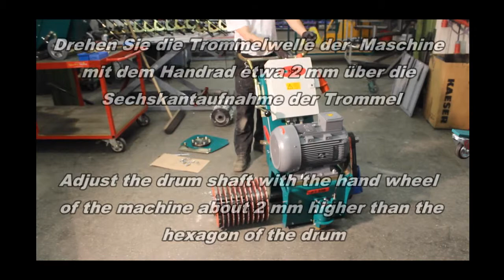CONTEC CT 320 Trommel wechseln / Changing the Drum